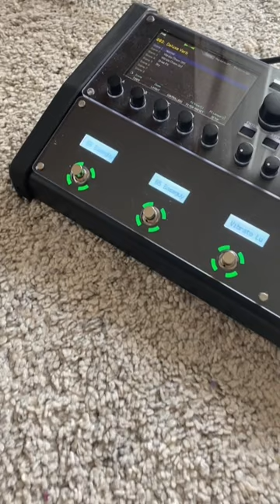Protection Glass for Fractal Audio FM9 by KNK shields